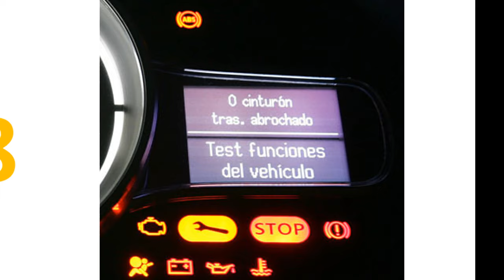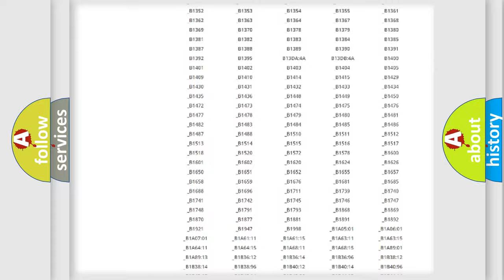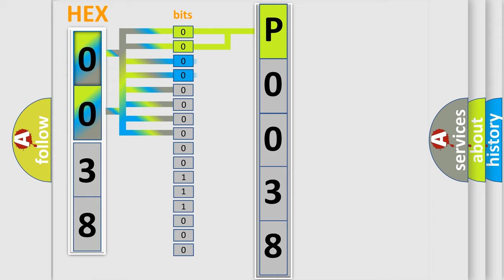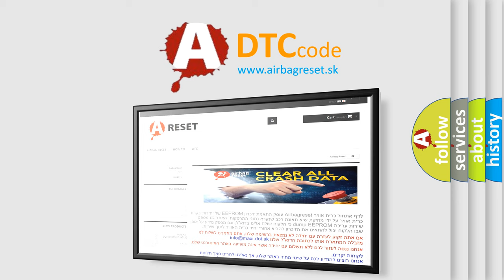DTC Lexus P0038 Short Explanation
Contents:
0:21 Basic DTC analysis according to OBD2 protocol standard.
1:48 Insight into programming
2:58 A diagnostically understandable description of the Diagnostic Trouble Code
3:05 Basic error definition

Make:
Lexus
Code:
P0038
Definition:
CAN-LS Malfunction
Description:
Either end of low-speed CAN communication line is open or shorted,the connector is not connected properly,or the terminal has poor crimping.